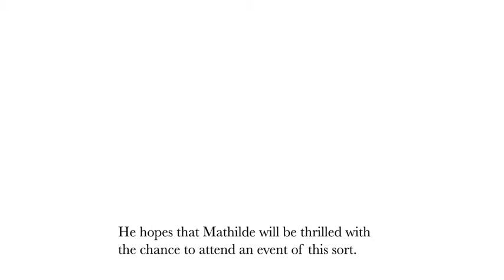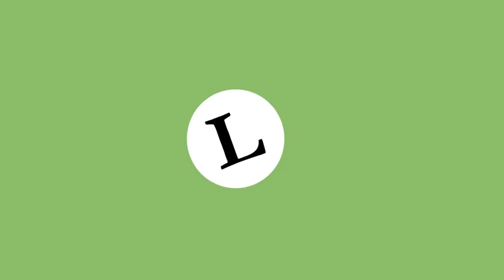The Necklace App Trailer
An interactive book app based on Guy de Maupassants short story 'The Necklace'.